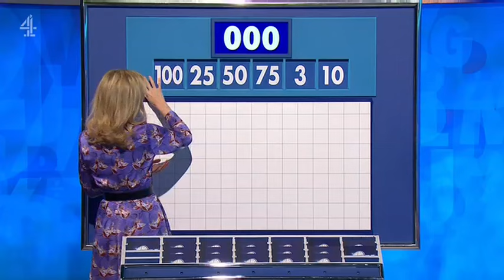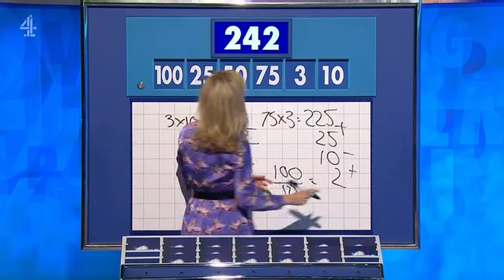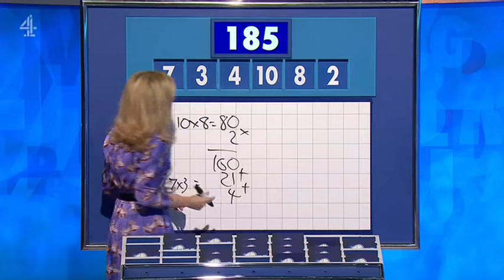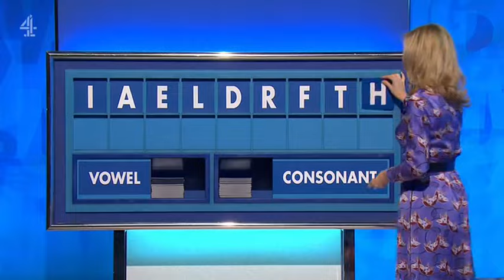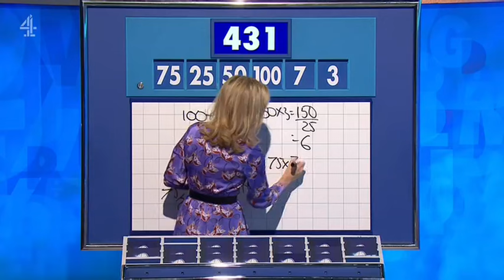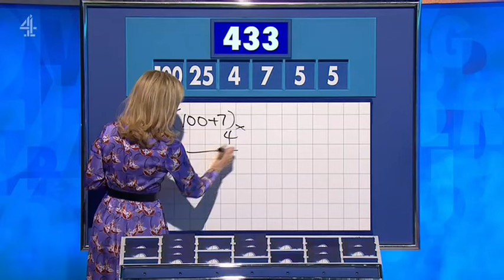Rachel Riley - Countdown 89x061 2024,03,26 14,10c SD